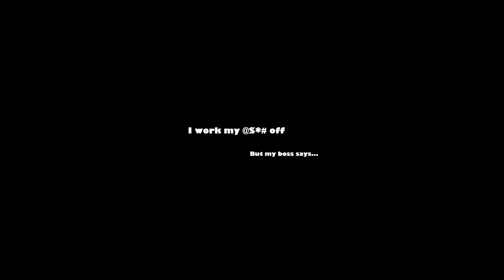Beat my boss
Amazing background on home screen